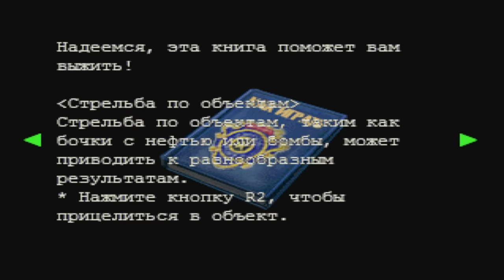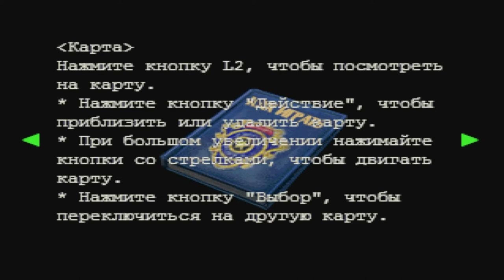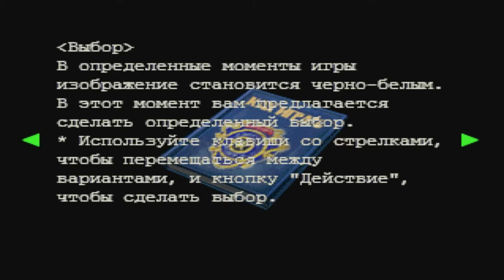Resident Evil 3 Nemesis Прохождение на сложном #1 Последний шанс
Resident Evil 3: Nemesis (рус. Обитель зла 3: Немезиc, яп. Biohazard 3: Last Escape) — видеоигра жанра survival horror, являющаяся продолжением Resident Evil 2, разработанная и изданная компанией Capcom. Первоначально вышла для игровой приставки PlayStation, а затем была портирована для платформ Dreamcast, Microsoft Windows и Nintendo GameCube. Кроме того, игра доступна для скачивания на канале PlayStation Network для использования на платформах PlayStation 3 и PlayStation Portable.